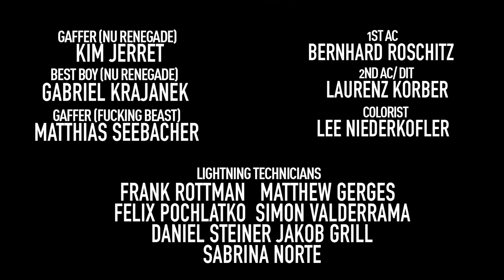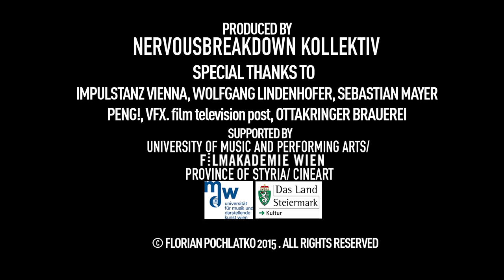Zebra Katz x Leila - What U Want (Official Music Video)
What U Want - Zebra Katz x Leila

Music Production: Leila Arab
Dancer, Choreographer: Ernesto Edivaldo
Concept, Directed, Edit: Florian Pochlatko
Cinematography: Anselm Hartmann x Serafin Spitzer
Editing Supervisor: Roland Stöttinger
Co-Concept, Assistant Director: Randy S. Hunter

GOD OF GHOSTS
A Nervousbreakdown Kollektiv Production